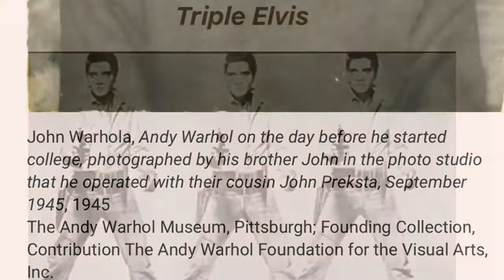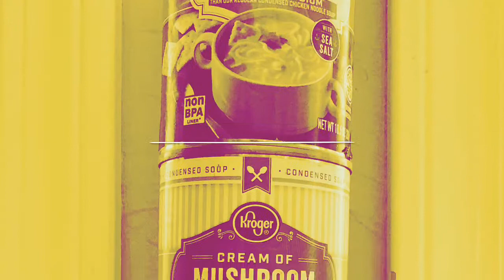Art with Mrs. Samsel- Art History with Andy Warhol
Have fun learning about this famous Pop artist & recreate your own PopArt image